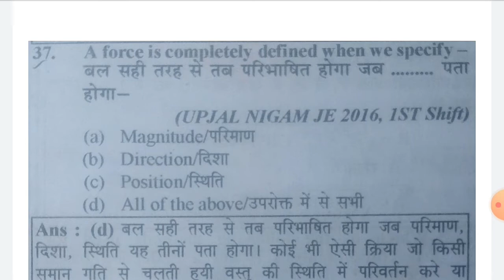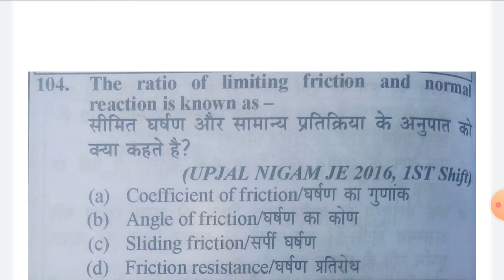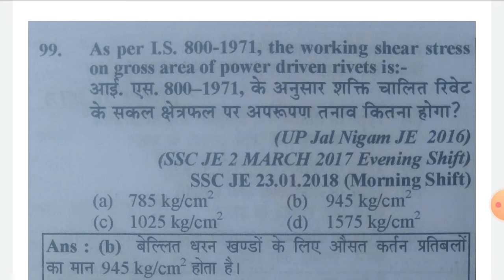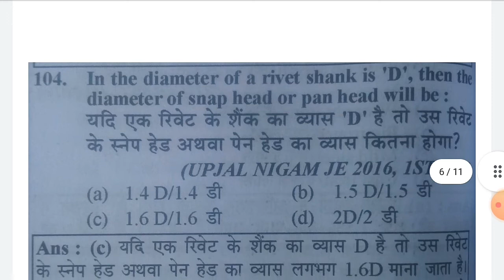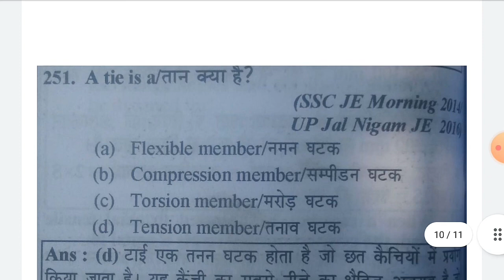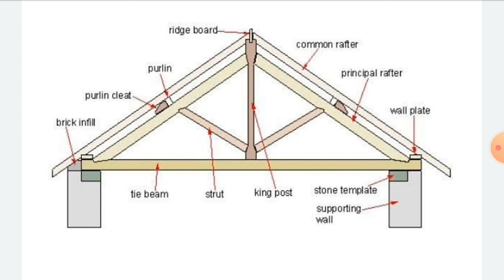UP JAL NIGAM JE PREVIOUS PAPERS PART 2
UP JAL NIGAM JE PREVIOUS YEAR PAPERS PART 2